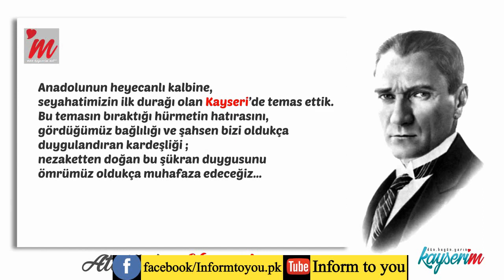mustafa kemal ataturk death story